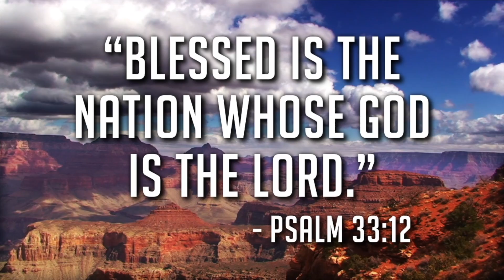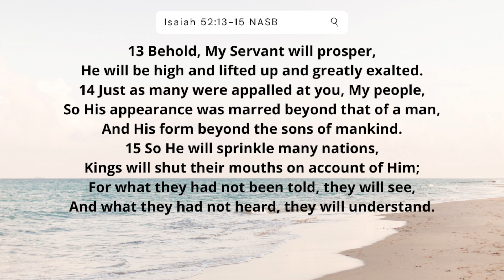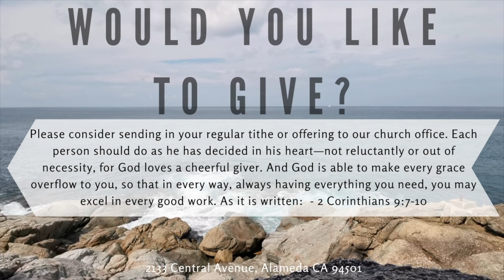The Exalted Servant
Happy 4th of July! Please join Pastor Stephen for another weekly message from God's Word!